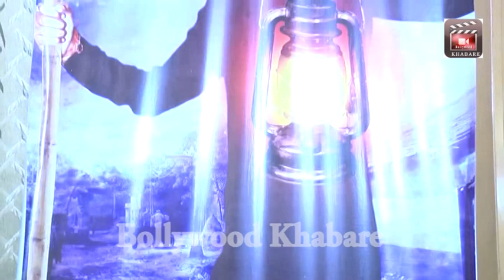' लालटेन 'भोजपुरी फिल्म का हुआ मुहूर्त